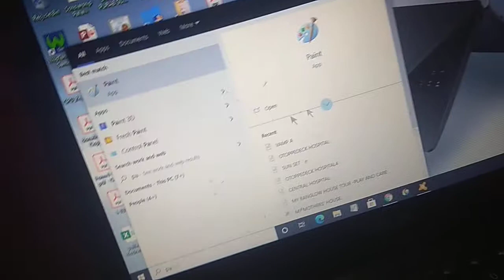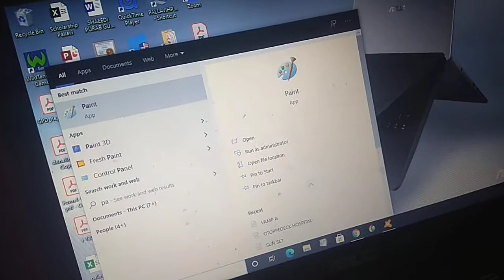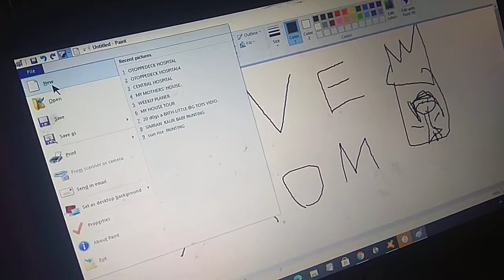Ausus laptop, paint app